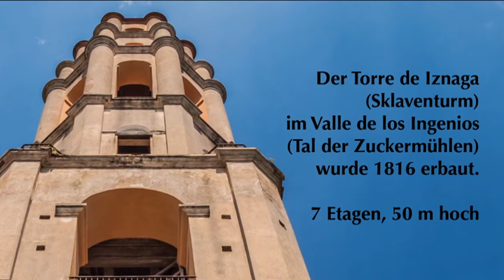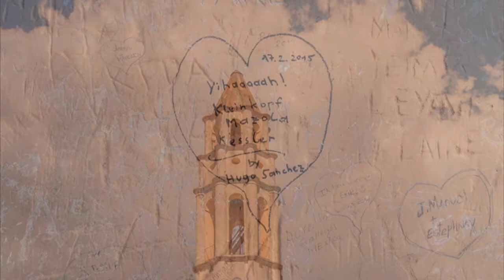Kuba - Sklaventurm bei Trinidad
Impressionen von Wolfgang Raab aus Trier